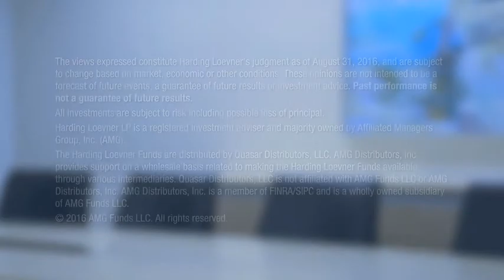Harding Loevner: Disciplined Quality Growth Investors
Simon Hallett, CFA, Co-Chief Investment Officer, discusses Harding Loevner’s investment philosophy, team culture and structured approach to growth investing.